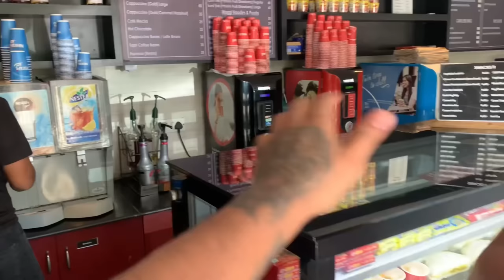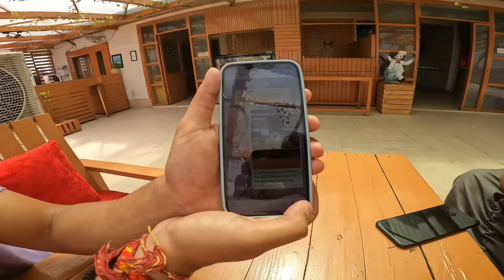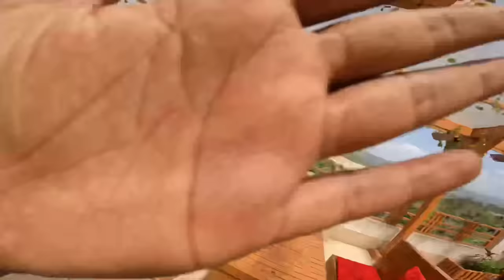Raghvi Block Me 🥹 | Ldki sath Baithe Dekh Liya 😭